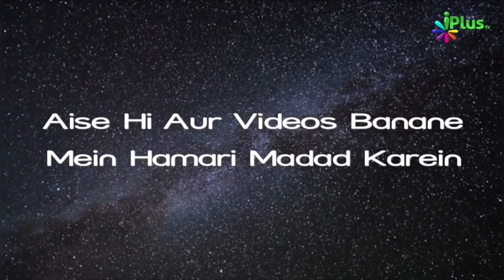Kiski Mayyat Ko 70000 Farishtey Aasmaan Se Kandha Dene Aaye Aur Phir Kya Hua? | Sk Maqsood Ul Hasan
Is Video me aap dekh rahe hain Ek Sahabi jinke Janaze me Farishte bhi shareek huwe...

 Bayan kar rahe hain Shaikh Maqsoodul Hasan Faizi Sahab Hafizahullah ...

Sa'd Bin Ma'az Raziallahu Anhu Allah ke Mehboob Bando me se ek the.
Yeh apne Qabeele ke sardar the.
Allah ke Rasool ko inse, inko Allah ke Rasool se badi mohabbat thi.

Sa'd Bin Ma'az Raziallahu Anhu ka jab inteqal huwa to Bade mo'jze ronuma huwe.

Aise mojze jo aam nahi the, yeh karamate kisi kisi ko hi naseeb hoti hain.

Jab Inka Inteqal huwa to inke janaze me 70000 Farishte shamil huwe, Janaze me shamil hone ke sath sath woh janaze ko Kandha bhi de rahe the jiski wajah se inka janaza nihayat halka maloom ho raha tha, jise log mehsoos bhi kar rahe the.

Yaha tak ki munafiqo ne bhi iska andaza kiya ki Sa'd itne bhari the phir bhi inka Janaza halka kyu hai?

Dekhiye inki karamato ke namoone aur Hazrat Saad ki seerat ka ek pehlu aur Wafat ka Tazkira.

Kiski Mayyat Ko 70000 Farishtey Aasmaan Se Kandha Dene Aaye Aur Phir Kya Hua? | Shaikh Maqsood Ul Hasan Faizi | iPlus TV

UPI : donateilm@icici